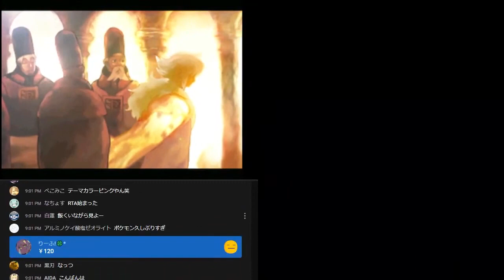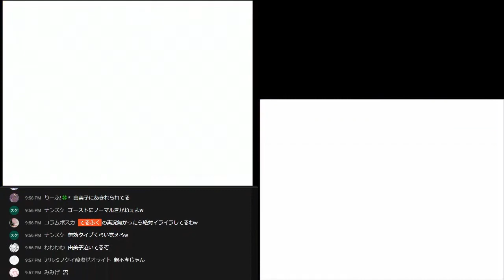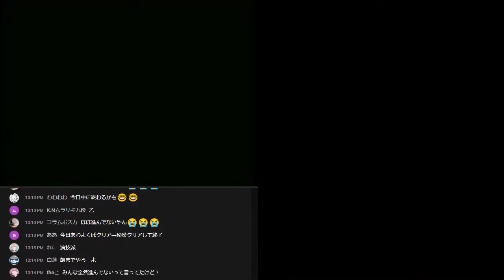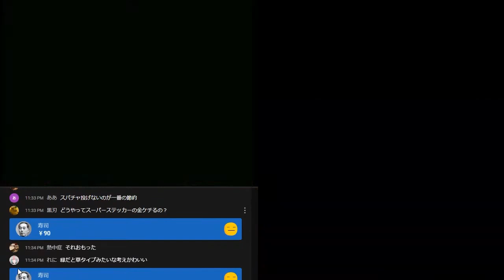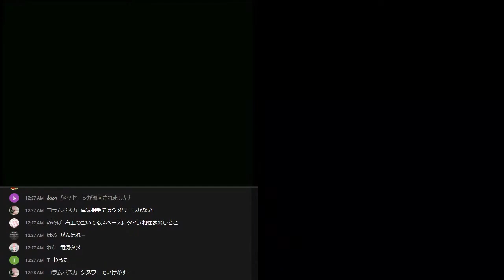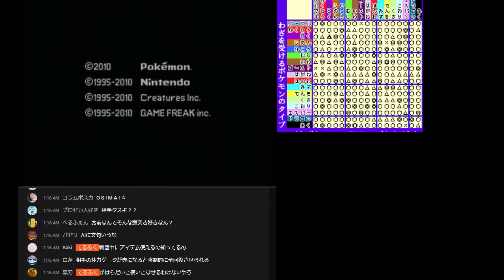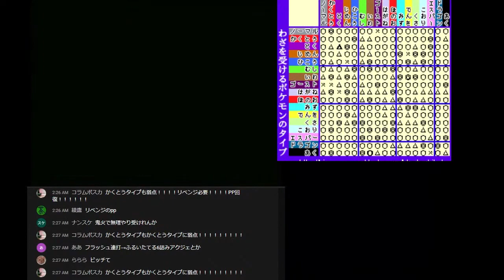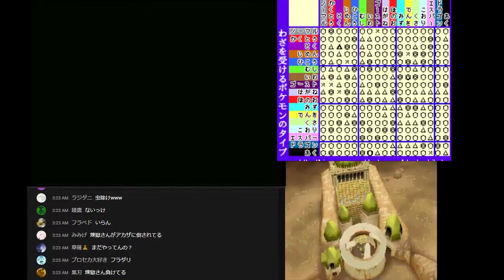懐かしい神ゲー「ポケモンBW」に完全初見で挑む！#8【ポケットモンスター・ブラック／ホワイト】【Pocket Monster Black White】【ポケモン】【Pokemon】【実況】 1